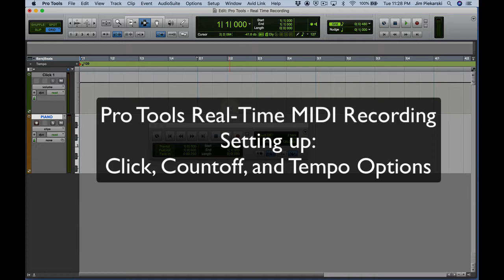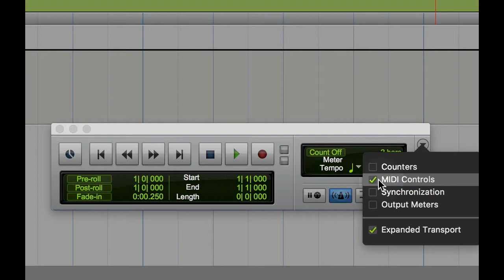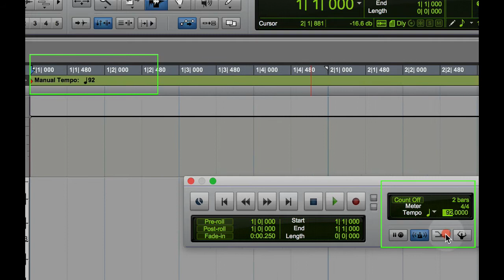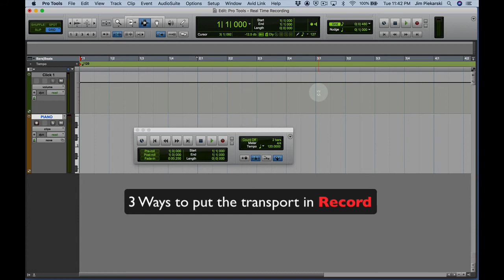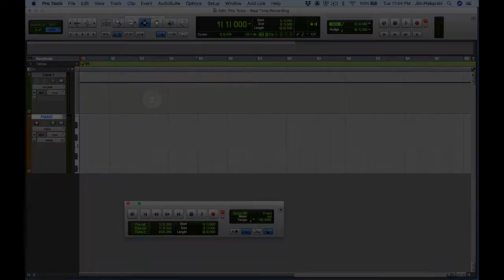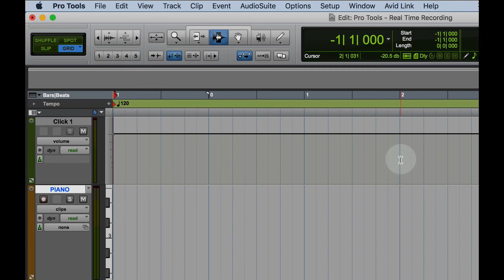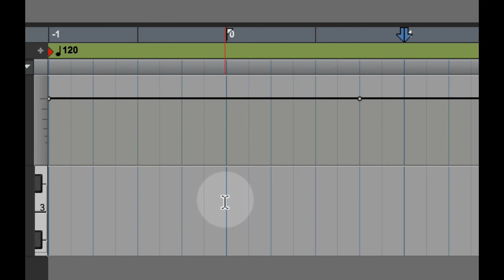Pro Tools: Managing Click, Countoff, and Tempo Options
Basic Pro Tools skills managing click track, countoff options, and managing the tempo and conductor track.